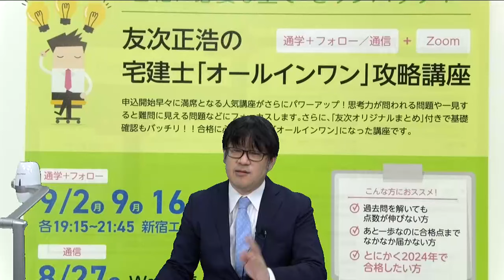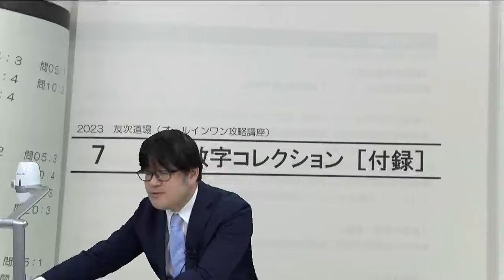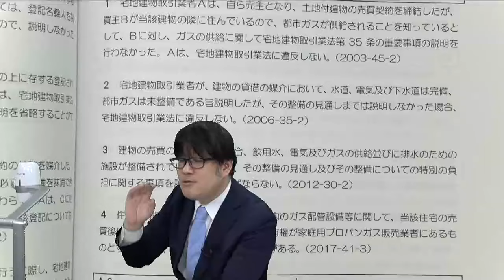【LEC宅建】24友次道場 宅建士「オールインワン」攻略講座紹介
例年販売開始早々に生講義定員となる「オールインワン」攻略講座！
直前期に「あったらよいな」と思う要素を全て詰め込んだお得な講座です。
【2024合格目標 LEC宅建士‹道場›Webページ】